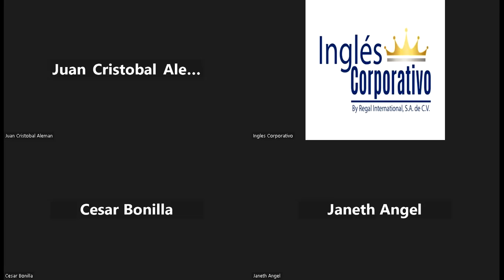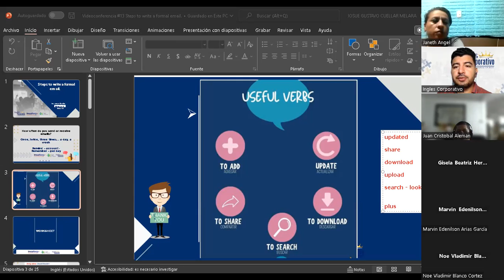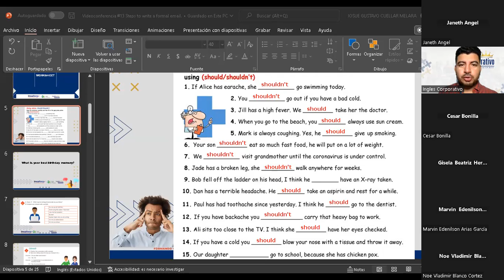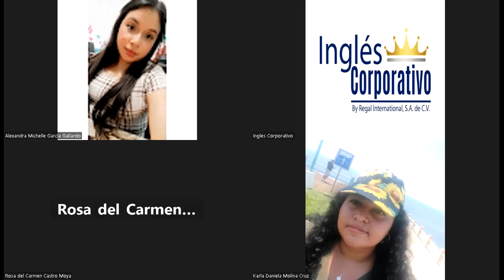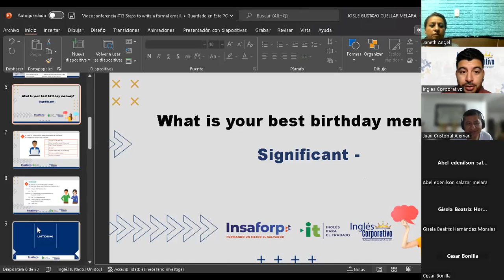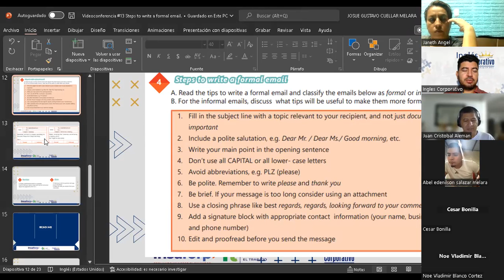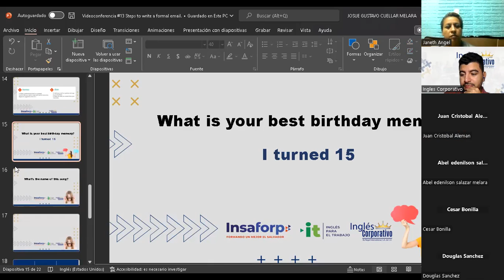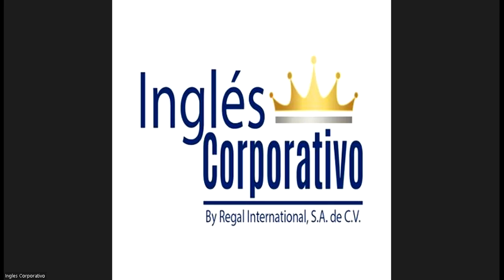Inglés Corporativo-11-10-2022-Steps to write a formal email